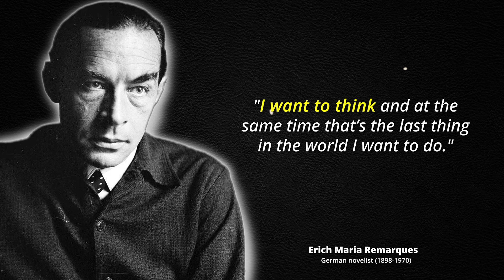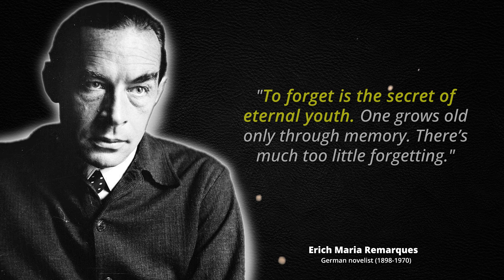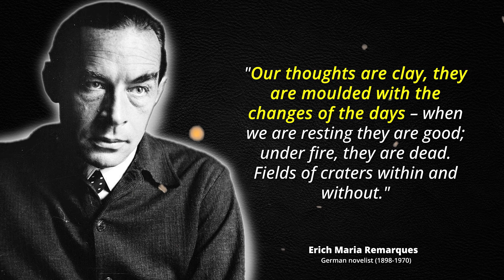Erich Maria Remarques Wise Quotes That You Should Know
Erich Maria Remarque is one of the most respected and well-known French authors of the 20th century. He wrote novels and short stories that chronicled the experiences of soldiers during World War I and World War II. Many of his famous quotes reflect the disillusionment and hopelessness that many soldiers felt in the face of such carnage.
These are some of the quotes that he said.